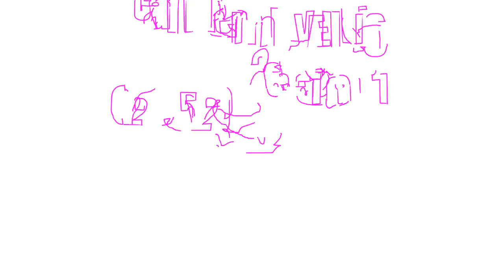Tupperware is Celebrating a Birthday and You Get the Gifts! Call Penny Ellis!